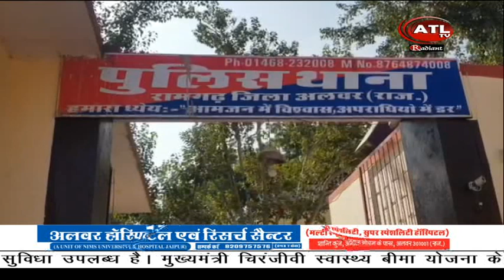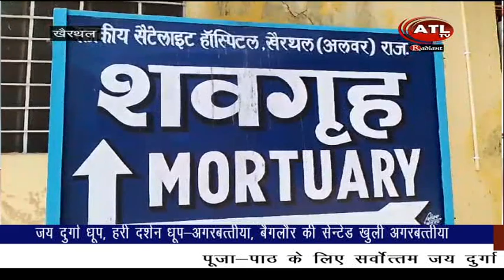ATL NEWS 16 10 23